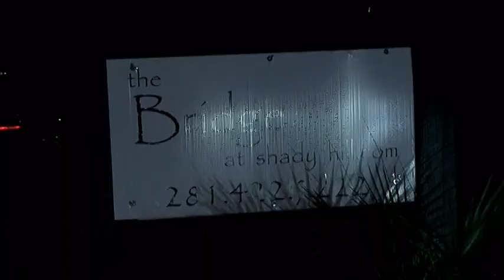061216 BAYTOWN SHOOTING